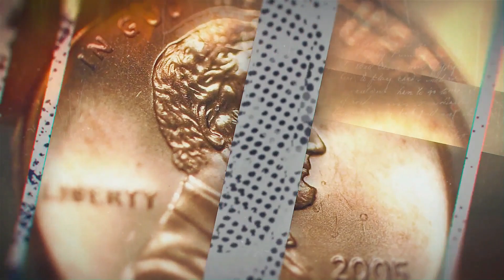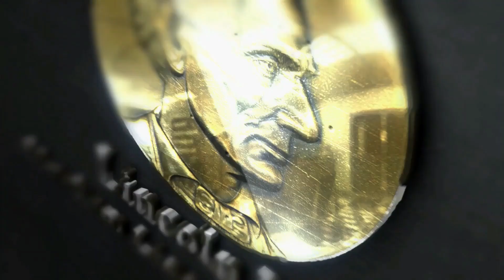David Blight on Frederick Douglass (Lincoln Log Podcast)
David Blight, professor at Yale and Director of the Gilder Lehrman Center, discusses his background, award-winning biography on Frederick Douglass, and what lessons Frederick Douglass can still teach us today.